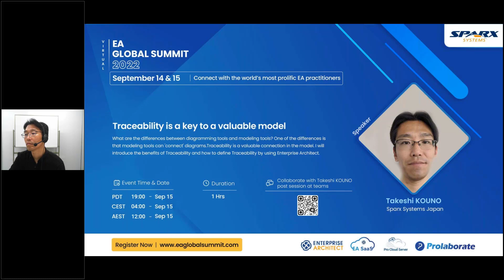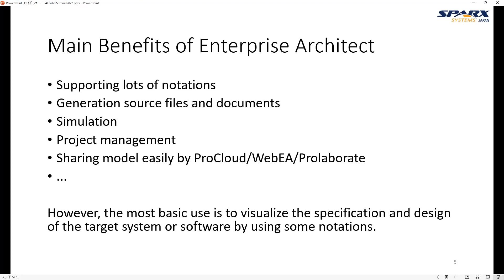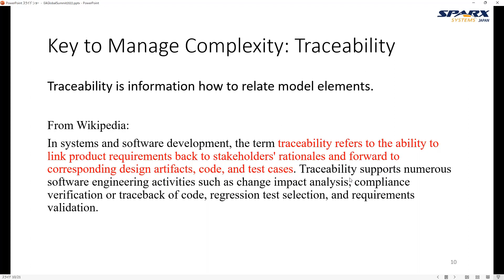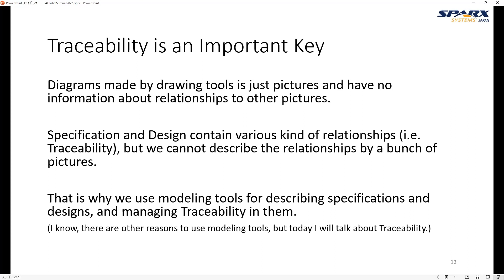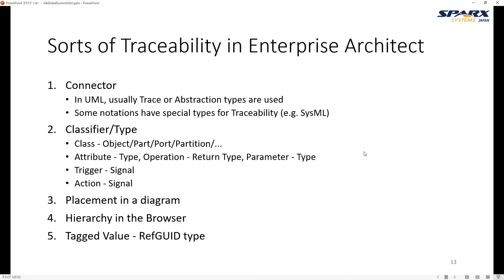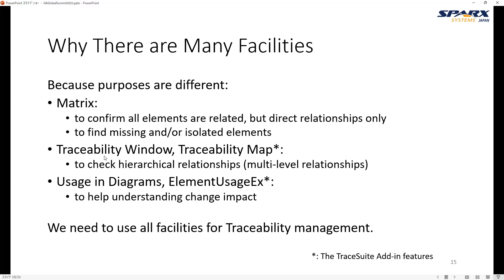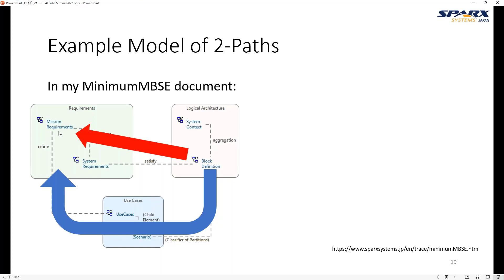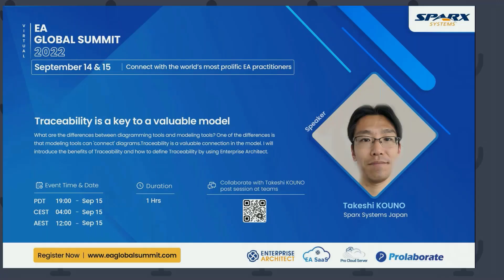Traceability is a key to a valuable model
"What are the differences between diagramming tools and modeling tools? One of the key differences is that modeling tools can 'connect' diagrams, such as use case diagrams and activity diagrams in UML.

Traceability is a valuable connection in the model. In this video, I will introduce the benefits of Traceability and how to define it using Enterprise Architect, a powerful enterprise architecture tool.

We'll explore various aspects of Traceability, including common pitfalls and solutions like the 'two-path Traceability.'